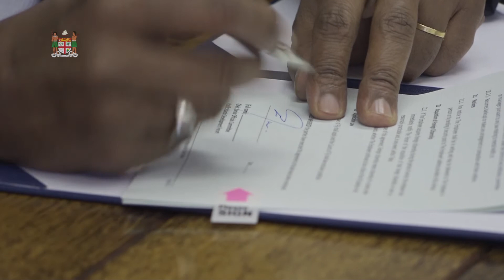Fijian PM's Office appoints Mr. Solo Mara as the New Secretary-General of PIDF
Newly- appointed Secretary-General for the Pacific Islands Development Forum Mr Solo Mara has acknowledged the trust bestowed on him by the leaders of the 12 Pacific Island countries who are members of the PIDF, particularly the chairman-Fijian Prime Minister Honourable Josaia Voreqe Bainimarama.
Mr Mara said he is looking forward to continuing the great momentum and delivering the core objectives of the Forum in terms of assisting the Member States in transiting to a blue economy through areas of ocean conservation, climate change adaptation and building resilience, among other initiatives.
Mr Mara made the comments after signing his contact with the Permanent Secretary for the Office of the Prime Minister, Sugar Industry and Immigration and also acting Permanent Secretary for Foreign Affairs Mr Yogesh Karan this morning, November 18, 2019.
Mr Karan congratulated Mr Mara, on behalf of the Prime Minister, for his appointment.
“Mr Mara comes with a lot of experience.  The Office of the Prime Minister will work closely with his team in terms of further pursuing the agenda on climate change, renewable energy and trade and investment to name a few,” he said.